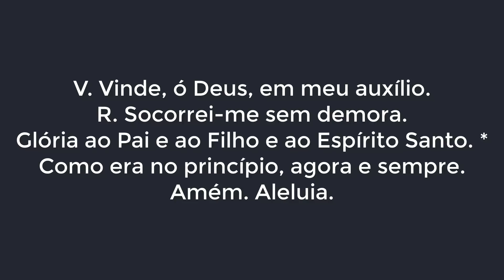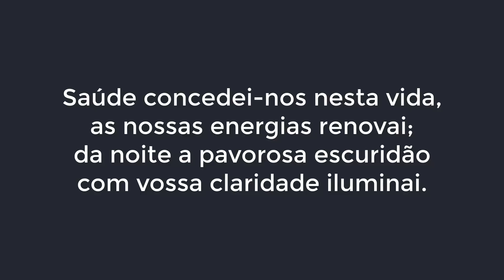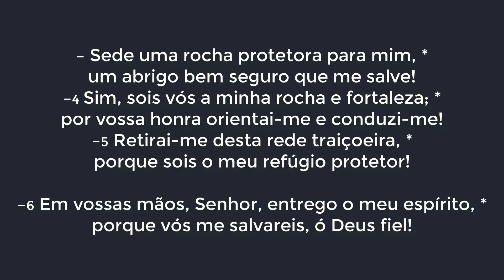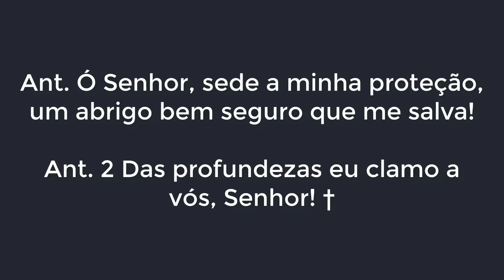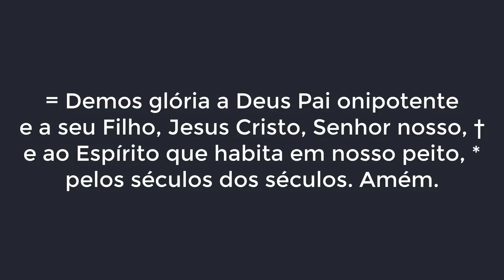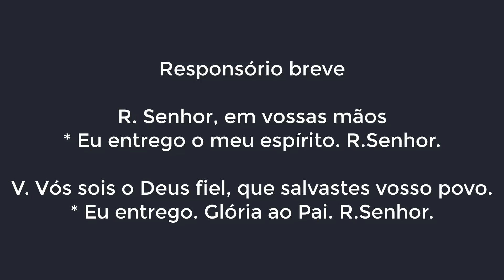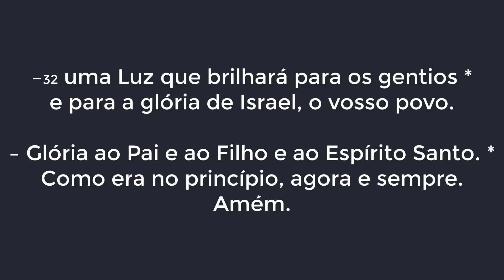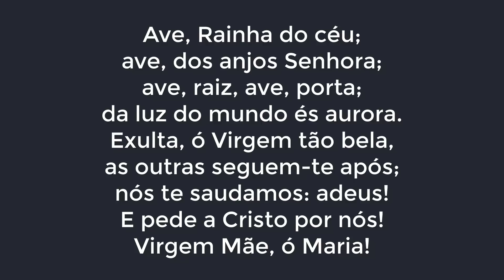Completas de Quarta-feira